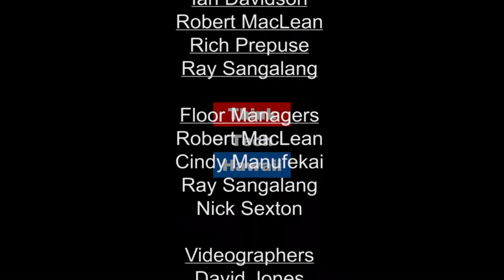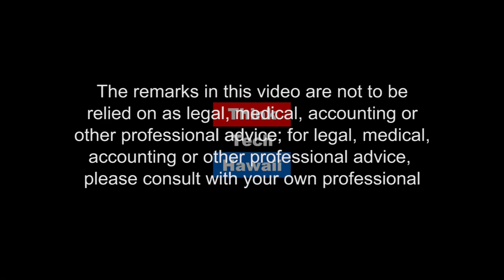Cryptocurrency Trading with ProFX Options (We Like The 1%)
Step-by-step guide for those new to cryptocurrency trading.  ProFX Options started with trading FX and Binary Options long ago, but has added cyrptocurrency trading to its repertoire.